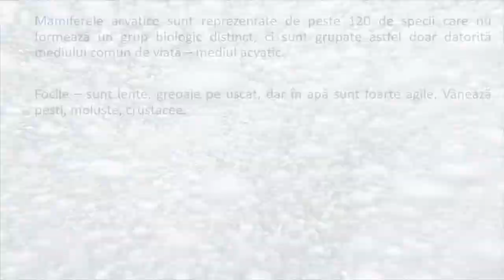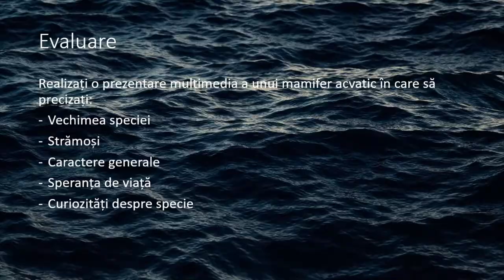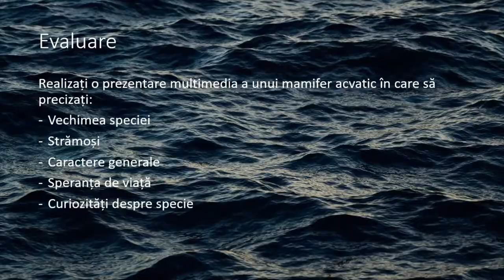Mamifere acvatice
Prin parcurgerea resursei elevii își pot sistematiza mai bine informațiile legate de mamiferele acvatice.